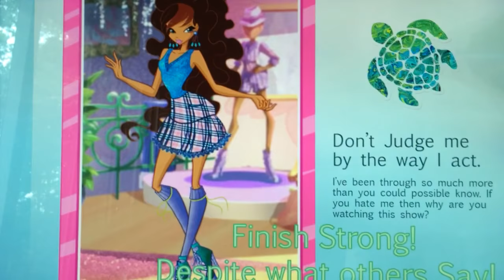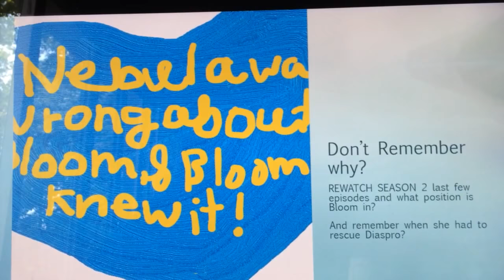Words Are Powerful! ENOUGH HATING!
PLEASE STOP HATING OTHERS POSTS!

YOU CANNOT SAY ANYTHING NICE THEN WHY ARE YOU EVEN HERE IN the first place!